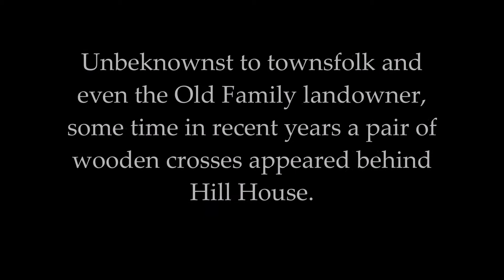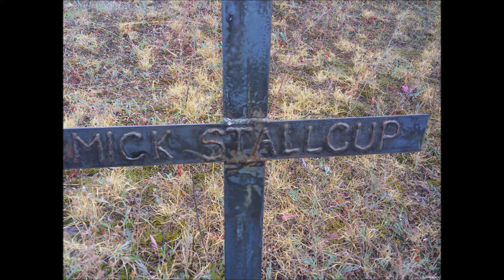A Grave Enigma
Mystery in Marysville, Montana. Under investigation as of 2020. Please visit "Haunted Marysville, Montana" Channel.